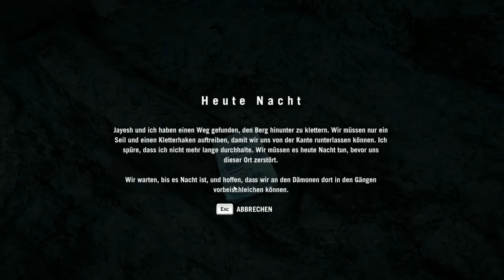Das Irren Gefängnis! - Far Cry 4 #23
Erinnert mich an Amnesia oder so xD
Hoffe ihr freut euch genau so wie ich auf dieses Spiel! ^^
Haut roin, Koalaarmy!
Hallo Ladies und Gents und willkommen zu einer neuen Serie:
Pünktlich wie immer stürz ich mich in die Abenteuer, die Kyrat zu bieten hat und schlag mich mit den fiesesten Bösewichten!
Hoffe euch gefällt und für Feedback/Tipps bin ich immer offen! ^^
Nochmal danke für Alles! ^^